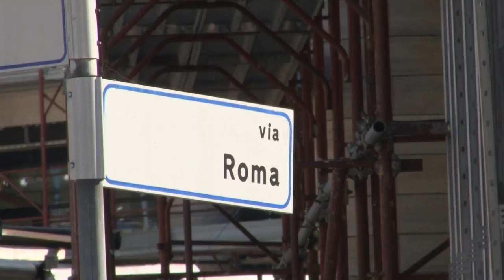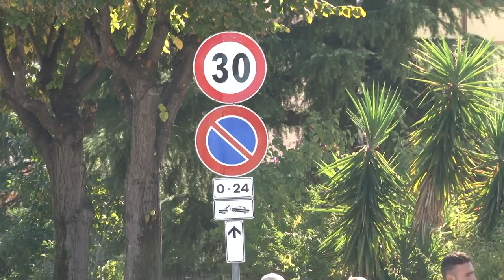SGT. Il nuovo look di via Roma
A San Giovanni Teatino sono terminati lo scorso 16 ottobre i lavori di rifacimento della centralissima via Roma, attesi da una ventina di anni